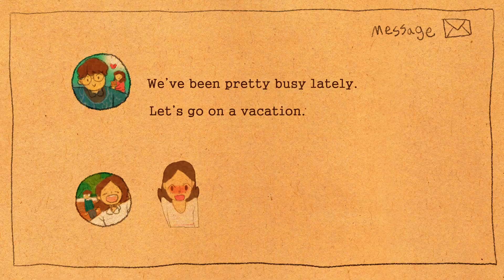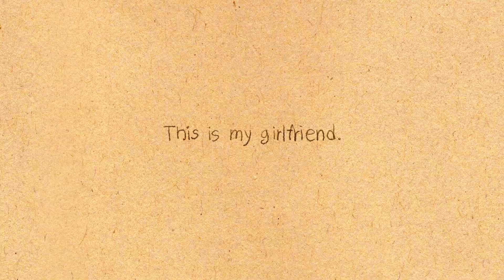A vacation 1/2 [ Love is in small things: S2 EP28 ]